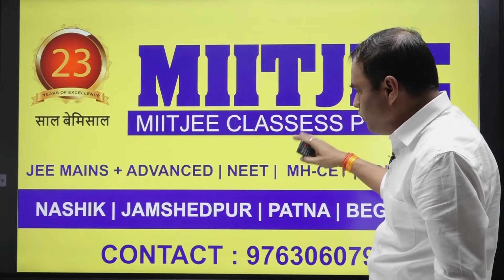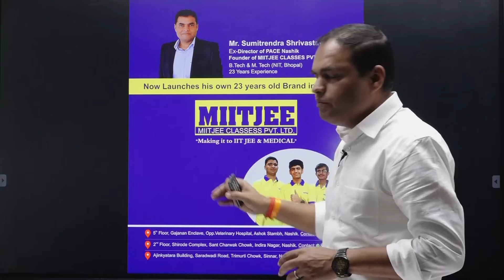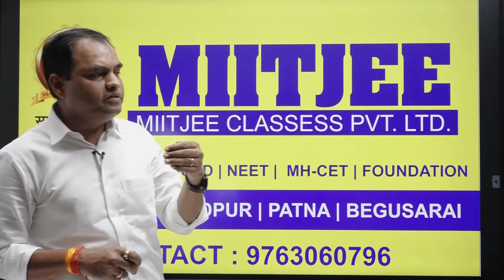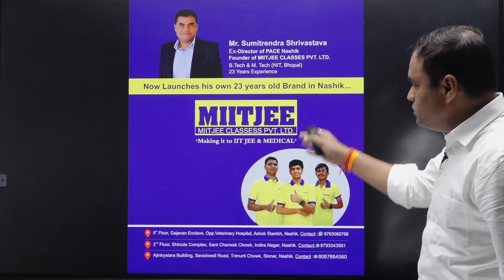MIITJEE CLASSES PVT. LTD. Now in Nashik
MIITJEE - Making it to IIT JEE & Medical